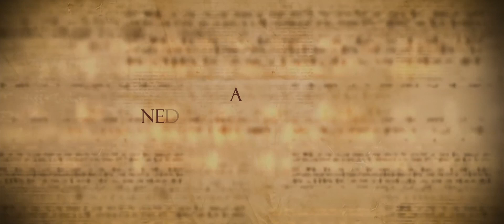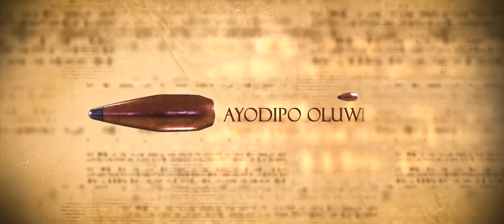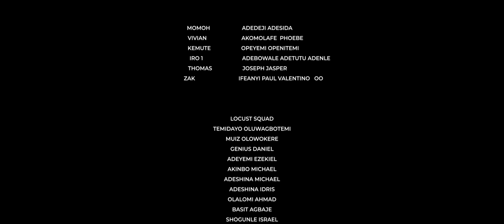THE CROSS AND THE MOON | SEASON ONE EPISODE TEN | LATEST NOLLYWOOD SERIES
In an attempt to undo Aries and free the girls, Vivian (a mole who works for the police) shoots at Aries, who presumably drops dead. What follows next will shock you.

Enjoy the last episode of Season 1 of TCTM with us.